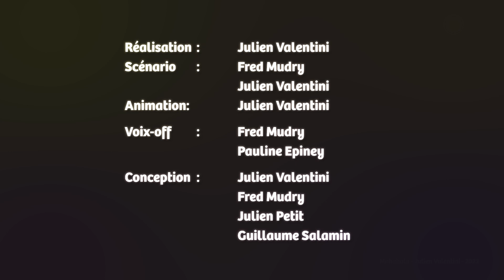LES CONSEILS DU PROF. WEISSHORN 💡 EPISODE 6 - PREPARATION SORTIES RANDO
La saison de rando démarre, vous êtes prêts ? Pour le retour de l'été, notre équipe de choc vous donne quelques conseils pour préparer au mieux vos plus belles sorties en montagne et profiter un maximum du soleil et des beaux paysages de la vallée ☀️⛰